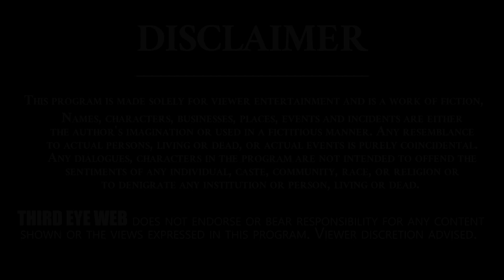Central Government Shock To AP Government | Chandrababu Delhi Tour | AP Politics | Third Eye